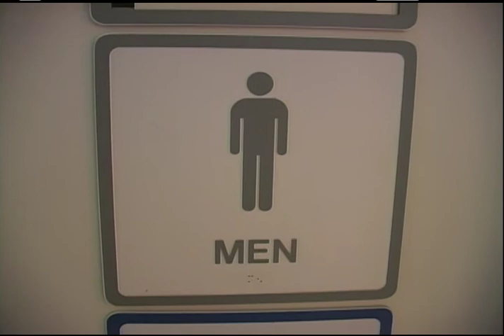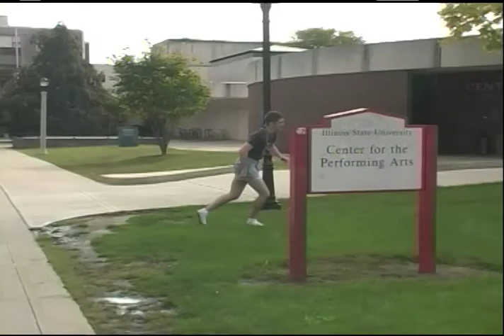Who Wears Short Shorts?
How deliciously ironic for Nick to have a funny Halloween costume horribly backfire when he's not able to take it off.